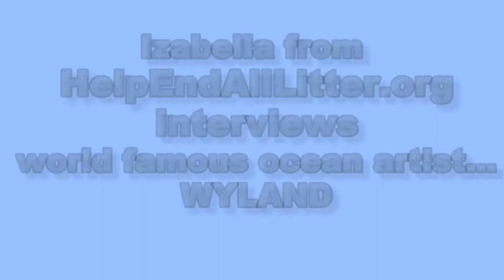Izabella Hernandez from HelpEndAllLitter org interviews Ocean Artist, Wyland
Izabella Hernandez from HelpEndAllLitter.org interviews world famous ocean artist, Wyland at his house before her 1st litter cleanup in Islamorada, Florida. Izabella and Wyland talked about how they both got their start in the missions they care about.